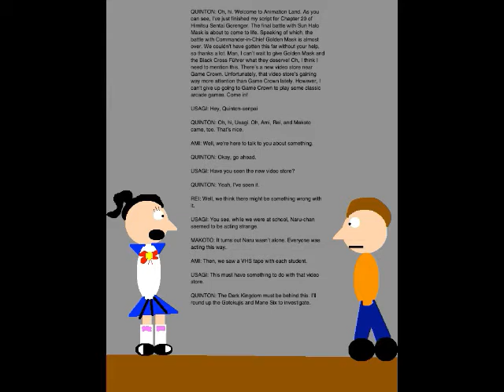Quinton's Animation Extravaganza Episode 97 - Third General Down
Set on January 15, 2019, this episode is where the Gotokujis, Mane Six and I help the Sailor Senshi take down the Dark Kingdom's European commander, Zoisite. This episode contains a grammatical error at the end of the episode that I wasn't even aware of until I made the episode, so I do apologize.